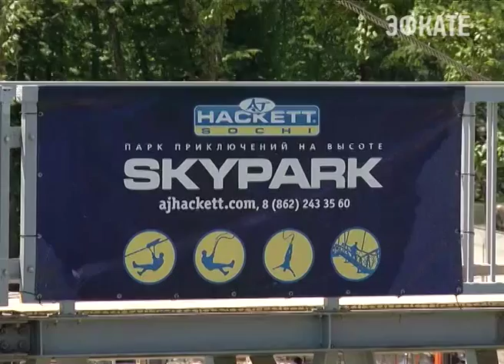В Сочи выберут лучший парк культуры и отдыха Новости Сочи Эфкате